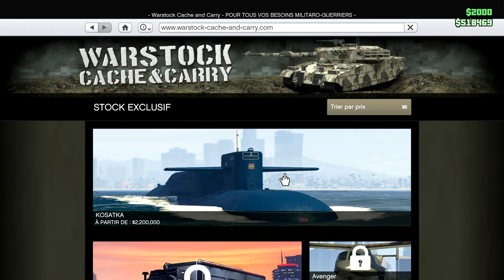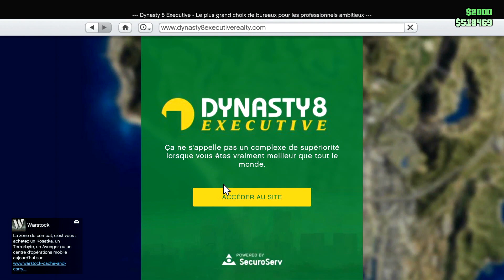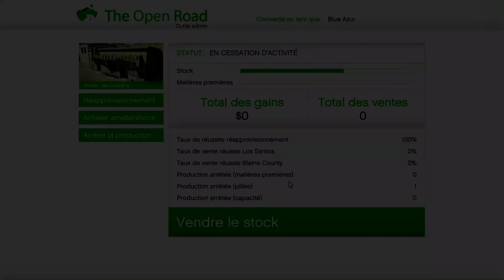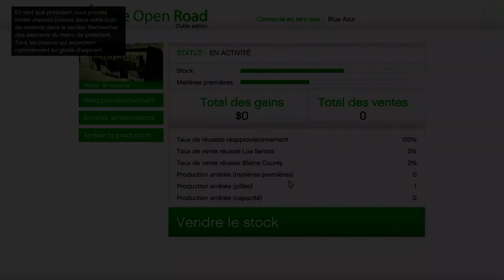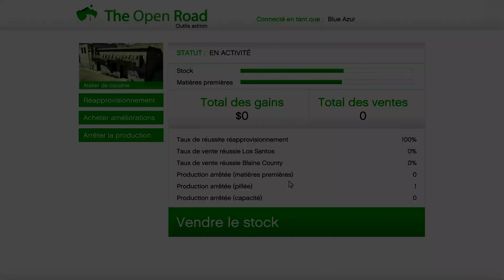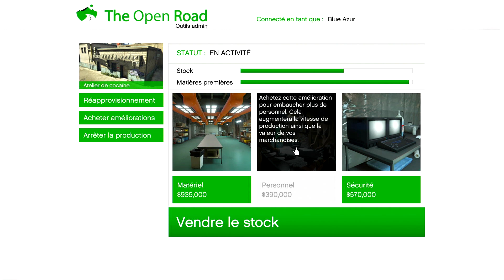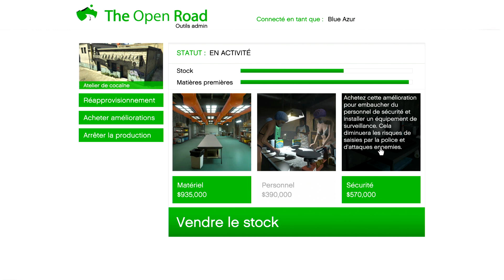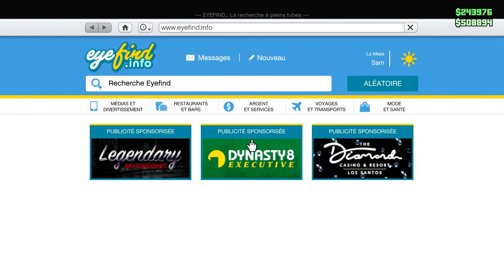GTA 5 ONLINE - @BlueAzur - Une Boite de Nuit a LS ! Episode #17 - Let's Play - FR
Grand Theft Auto 5 - Episode #-17 - Une Boite de Nuit a LS ! @blueazur - Agence Secrète qui lutte contre le crime a LS - Let's Play - FR - Instant Gaming - dix septième épisode d'une série de vidéos sur

- *Rejoignez Nous dans le Jeu* pour participer avec nous a la lutte contre le crime a Los Santos !
@blueazur - Crew :: AZUR *Bue Sky Azur*

Prérequis pour être accepté dans le Crew @blueazur
- être d'un niveau supérieur a 7 ! minimum
- être un bon tireur, un bon conducteur et un bon pilote
(avoir une bonne expérience des jeux GTA)
- se positionner dans la lutte contre le crime a LS
- respecter les règles du jeu en ligne !

Version Originale (en Anglais) sous titrée en Français

Un jeune arnaqueur, un braqueur de banque à la retraite et un terrifiant psychopathe doivent effectuer une série de braquages pour survivre dans une ville sans pitié où ils ne peuvent faire confiance à personne, et encore moins les uns aux autres.

Lancez-vous dans les affaires depuis votre bureau de la branche ouest de la Maze Bank, recherchez de nouvelles technologies d'armement depuis votre bunker souterrain de Trafic d'armes et exploitez votre usine de fausse monnaie pour fonder une entreprise de contrefaçon rentable.

UNE FLOTTE DE VÉHICULES PUISSANTS Filez à toute allure dans les rues de Los Santos dans une sélection de 10 véhicules haut de gamme, dont une super sportive, des motos, le Dune FAV armé, un hélicoptère, une voiture de rallye et plus encore. Vous disposerez aussi de propriétés, dont un garage 10 places pour entreposer votre nouvelle collection.

ARMES, VÊTEMENTS ET TATOUAGES Vous aurez également accès au lance-grenades compact, au fusil à lunette et au fusil compact, ainsi qu'aux tenues des courses casse-cou, aux tatouages de motards, et plus encore.